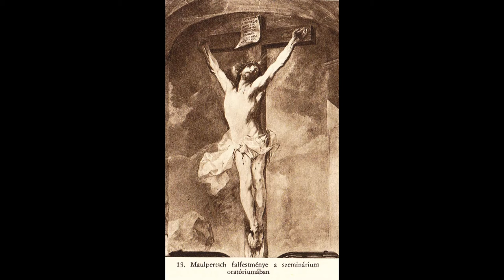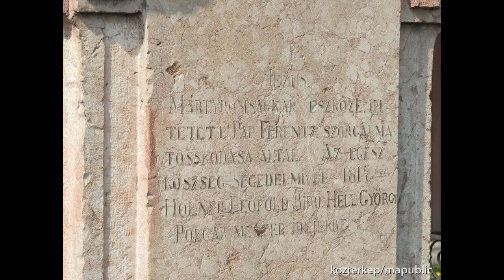220415 Városrészek titkai Húsvet